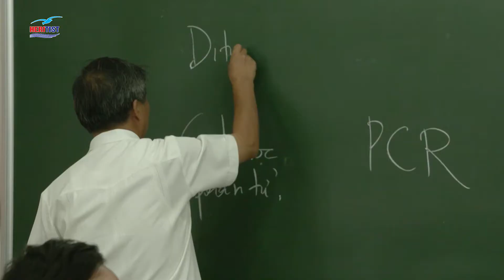Một đêm nhạc đặc biệt